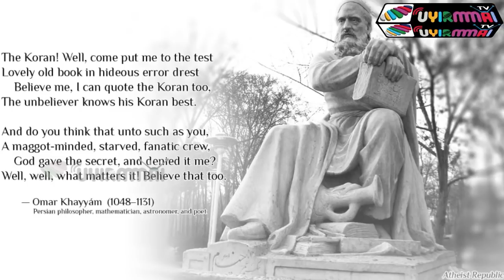காலத்தை வென்றவர்கள்! #13 | உமர் கய்யாம் | Uyirmmai Tv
Credits
                Voice Over - Jocelyn Maria Princy
                Audio &  Editing  -  Kirubakaran
                Thumbanil - Santhosh Kolanji

Omar Khayyam was born in Nishapur, a leading metropolis in Khorasan during medieval times that reached its climax of prosperity in the eleventh century under the Seljuq dynasty. Nishapur was then religiously a major center of Zoroastrians. It is likely that Khayyam's father was a Zoroastrian who had converted to Islam. He was born into a family of tent-makers (Khayyam). His full name, as it appears in the Arabic sources, was Abu’l Fath Omar ibn Ibrāhīm al-Khayyām. In medieval Persian texts he is usually simply called Omar Khayyām.[15] The historian Bayhaqi, who was personally acquainted with Omar, provides the full details of his horoscope: "he was Gemini, the sun and Mercury being in the ascendant[...]

This was used by modern scholars to establish his date of birth as 18 May His boyhood was passed in Nishapur. His gifts were recognized by his early tutors who sent him to study under Imam Muwaffaq Nīshābūrī, the greatest teacher of the Khorasan region who tutored the children of the highest nobility. In 1073, at the age of twenty-six, he entered the service of Sultan Malik-Shah I as an adviser. In 1076 Khayyam was invited to Isfahan by the vizier and political figure Nizam al-Mulk to take advantage of the libraries and centers in learning there. His years in Isfahan were productive. It was at this time that he began to study the work of Greek mathematicians Euclid and Apollonius much more closely. But after the death of Malik-Shah and his vizier (presumably by the Assassins' sect), Omar had fallen from favour at court, and as a result, he soon set out on his pilgrimage to Mecca.

A possible ulterior motive for his pilgrimage reported by Al-Qifti, is that he was attacked by the clergy for his apparent skepticism. So he decided to perform his pilgrimage as a way of demonstrating his faith and freeing himself from all suspicion of unorthodoxy. He was then invited by the new Sultan Sanjar to Marv, possibly to work as a court astrologer. He was later allowed to return to Nishapur owing to his declining health. Upon his return, he seemed to have lived the life of a recluse. Khayyam died in 1131 and is buried in the Khayyam Garden.